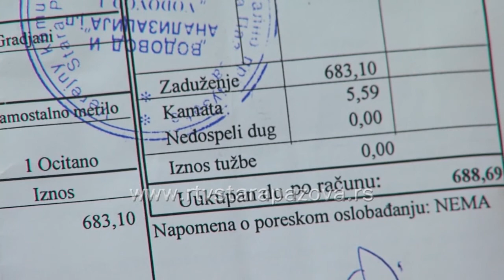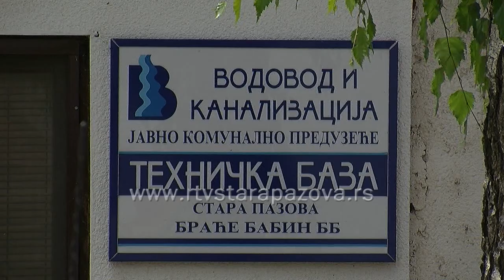Isključivanje vodovodne mreže za 3 neplaćena računa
Javno komunalno preduzeće „Vodovod i kanalizacija“ Stara Pazova počelo sa utuživanjem dužnika po novom sistemu. Bezobzira na dug, sa vodovodne mreže biće isključeni svi koji imaju tri neplaćena računa. Iz Vodovoda apeluju na građane i da zaštite vodomere, kako ne bi došlo do oštečenja i pucanja usled niskih temperatura i napominju da troškove zamene u tom slučaju snose korisnici.